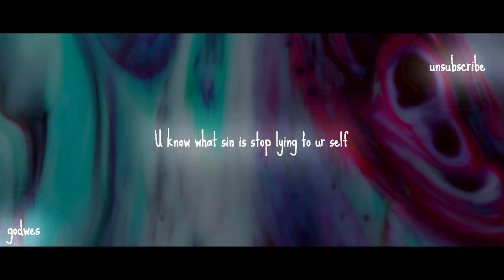Is a sin 4